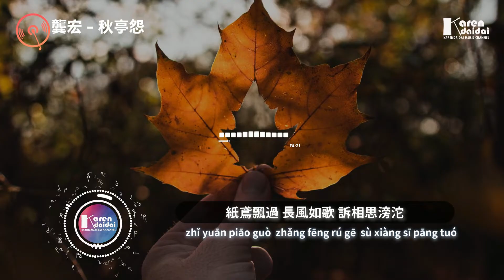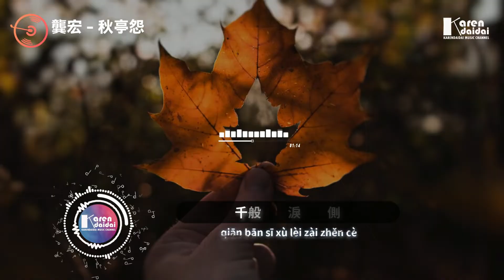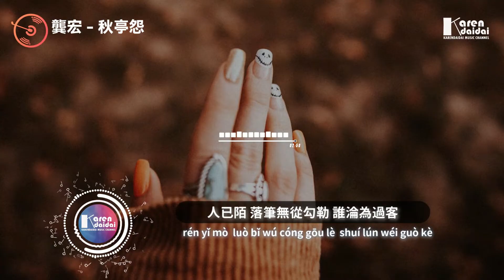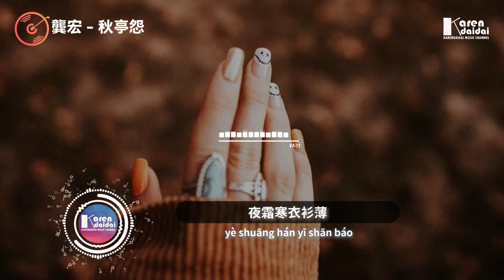龔宏 - 秋亭怨 「它年光陰如是靜默，人已陌落誰淪為過客。」【Pinyin Lyrics】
Photographer by daniel lincoln
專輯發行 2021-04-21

 龔宏 - 秋亭怨 「它年光陰如是靜默，人已陌落誰淪為過客。」
詞 Lyrics：陸濤
曲 Music：小鹹魚
編曲 Arranger：週週
混音師 Mixing Engineer：小鹹魚
合聲 Backing vocals：reld伯虎
製作人 Produced by：蔣雪兒 Snow.J
監製 Executive producer：蔣雪兒 Snow.J
音樂統籌Music co ordination：林寶川
OP：青風音樂Cheerful Music
SP：樂無限Eternal Music
「未經授權不得翻唱或使用」

紙鳶飄過 長風如歌 訴相思滂沱
微風透珠簾 幾聲摩挲 搖曳了燭火
松菸入墨 難斷取捨 將痴心對折
君不記那曲 桃花灼灼 皆已盡零落

秋葉落 斑駁了流年如昨
它年光陰如是靜默
人已陌 落筆無從勾勒 誰淪為過客

秋葉落 堆疊了流年執著
千般思緒淚在枕側
誰憐我亭前煮酒一人酌
夜霜寒衣衫薄

君不記那曲桃花灼灼 皆已盡零落

人已陌 落筆無從勾勒
誰淪為過客

夜霜寒衣衫薄

誰淪為過客

夜霜寒衣衫薄
00:00:00​  龔宏 - 秋亭怨
00:00:52​ (𝘾𝙝𝙤𝙧𝙪𝙨)

 一鍵收聽情歌系列 ( 持續更新 | Continuously updated )